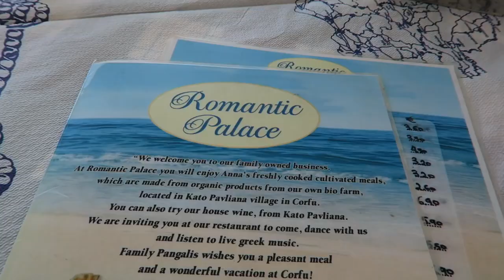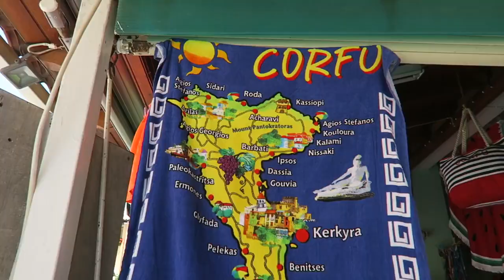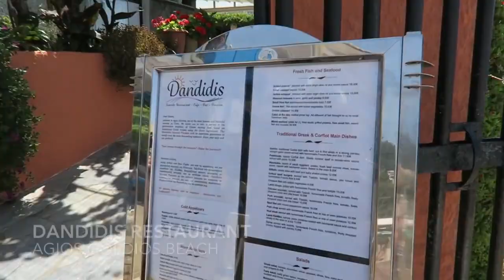TRAVEL DIARY: EXPLORING CORFU, GREECE!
In this travel diary, we explore the beautiful island of Corfu in Greece with my sister Jenn. We explore Agios Gordios and meet new friends! :) Have you been to Corfu?

xx Zo